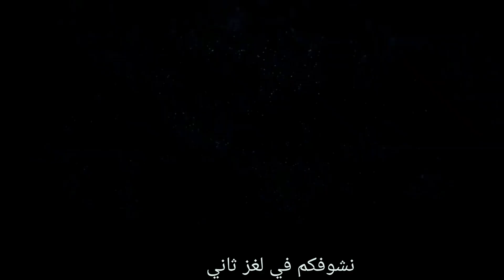لغز الأحجار ٩ ||genshin impact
ديسكورد خاص فيا جديد

ديسكورد Hofk